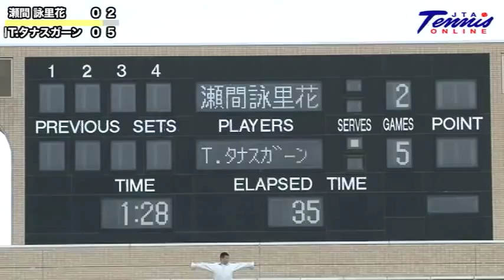!瀬間詠里花 VS タマリン・タナスガーン 福岡国際女子テニス 2011 女子シングルス 準々決勝